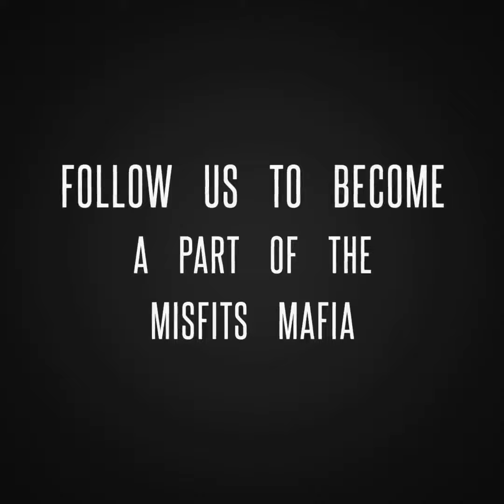Sinister Misfits™ Promo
Video created by RysingPhoenix